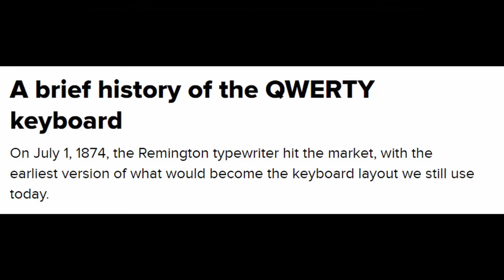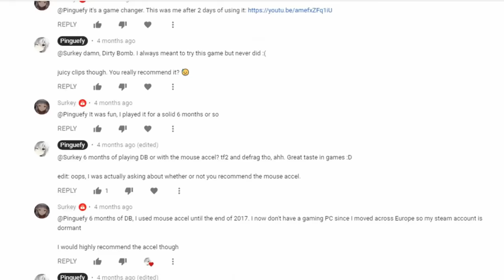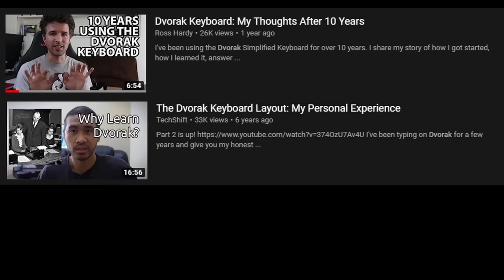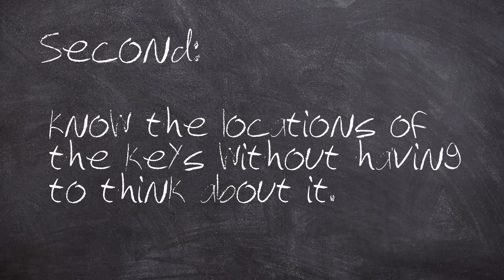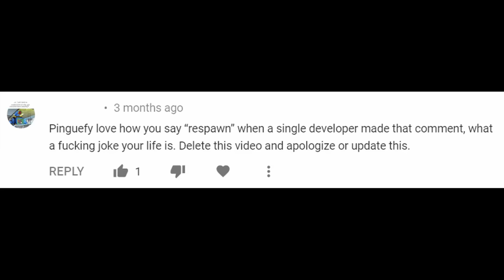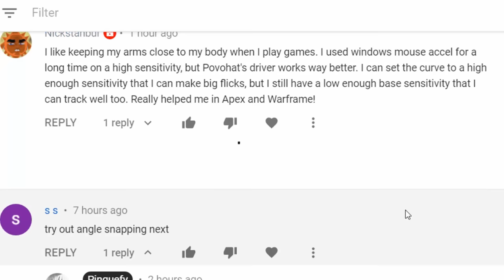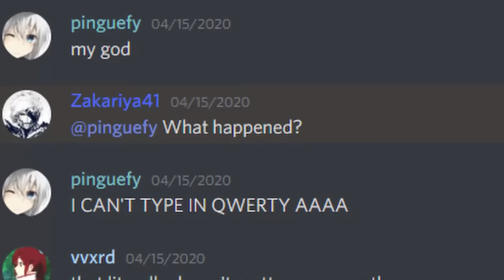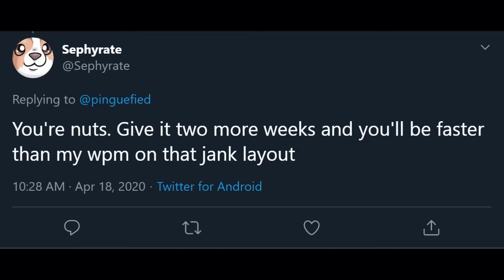How I went from 10 to 130 WPM in 3 months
I used an alternate keyboard layout for 3 months and got pretty good. Was it worth learning?

I'm gonna try to focus on creating more YouTube content now.

Thanks to the people in my Discord that supported me and raced me in typeracer!

also, I will say that if you are interested in learning Workman, you should probably learn Colemak mod DH instead, because it accomplishes a very similar goal with fewer drawbacks.

big thanks to Sephy for being a great motivator to improve

Chapters:
0:00 Intro
0:44 QWERTY's origins
1:32 The first alternative to QWERTY
2:33 What layout do I choose?
3:39 How do you get better at typing?
4:55 How I learned a new layout
6:39 Switching between layouts
8:16 A rival appears...
9:33 How I break through my plateaus
10:36 REDEMPTION ARC
12:09 Conclusion: Should you learn an alternate layout?
14:20 The Backwards Brain Bicycle
15:12 Can I still type with QWERTY?
18:34 Can you maintain multiple keyboard layouts?
20:08 shameless self-promotion

Typists in this video:
Kathy/Florentine
Viper (colemak)
chakk
Sean Wrona
Jashe Poon

Deadly Premonition OST - Greenvale
Machikado-Mapoze - 弦楽四重奏曲「にとり」 ニ短調　第3楽章 「哀しみの逆さま河童」
Shiro Sagisu - The Image of Black Me
Jonah Aardekker - Theme for Juno
Ennio Mano - Yours
Tokyo Active NEETs - 極楽は儚き人間の為に
Jonah Aardekker - And Suddenly There Was Love
Jonah Aardekker - North of the Heart
Ennio Mano - Les Pipos
Moonlight Tracks OST - Thank You Fragile Dreams
More Than Just a Kiss - Nocturnal Spirits
Eurystomus - もしも貴女が望むなら